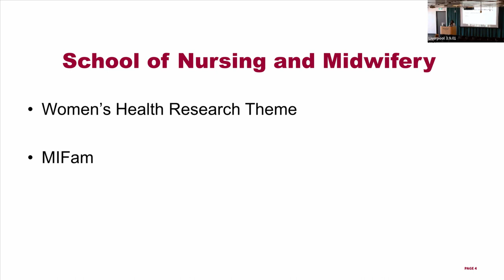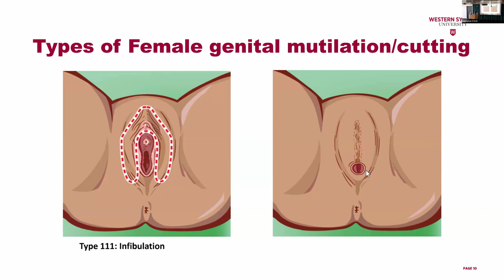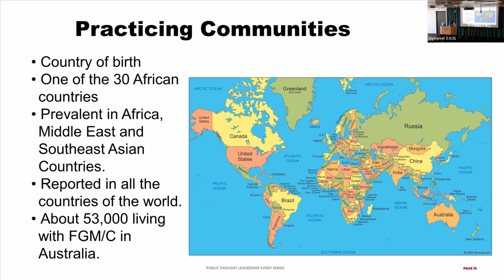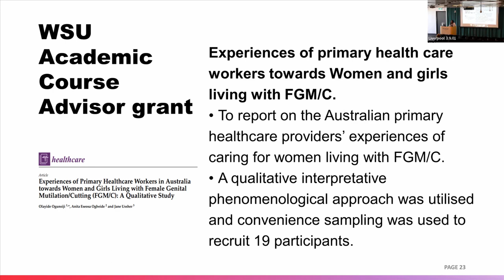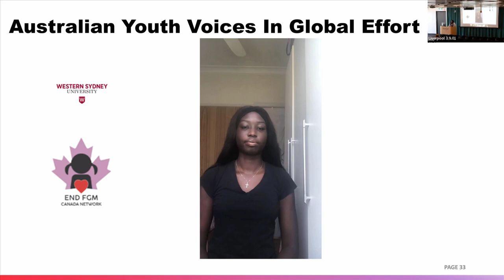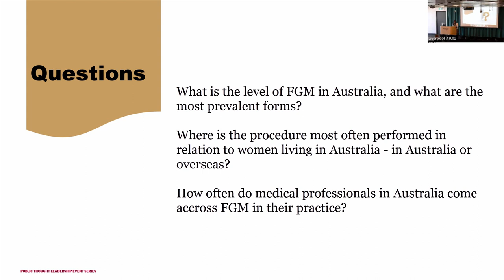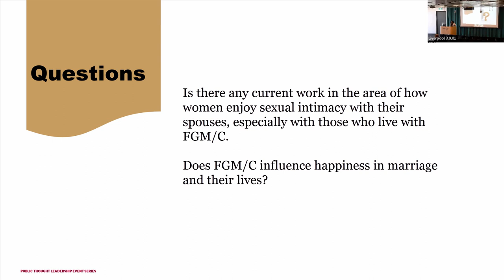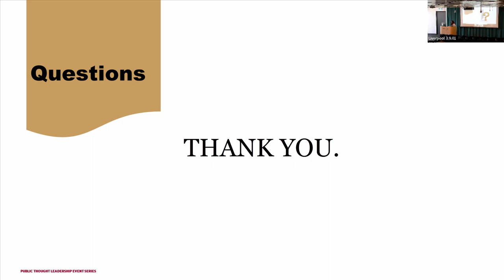Understanding Women Living with FGM through Healthcare Settings in Australia -- AP Olayide Ogunsiji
Understanding Women Living with Female Genital Mutilation (FGM) through Healthcare Settings in Australia -- Associate Professor Olayide Ogunsiji

00:00 Introduction
03:54 Understanding Women Living with FGM/C through Healthcare settings in Australia
05:15 School of Nursing and Midwifery
05:36 Trigger Warning!
06:09 Female genital mutilation/cutting
10:10 Types of female genital mutilation/cutting
15:34  United nations Sustainable Development Goals: Agenda 2030
17:14 UNSDG Goal 5
17:52 Global demand on health care workers
20:01 Practicing Communities
21:33 My PhD thesis
22:49 Community and Professional Engagement
24:00 Western Sydney University Seed Grant
25:19 Living with FGM/C: Health Issues
26:24 From the women's voices
29:36 WSU Academic Course Advisor grant
31:18 FGM/C and innovative body mapping
35:08 Multicultural health service, academics and community in collaboration
36:53 WSU Future Makers issues 5 & Gender Equality Special Issue
37:55 Australian Youth Voices in Global Effort
40:52 In Conclusion
42:23 Questions

Associate Professor Olayide Ogunsiji is in the School of Nursing and Midwifery, Western Sydney University. Olayide’s research is in Women’s Health with a focus on migrant and refugee women’s health and cultural issues that impact health. Her current research focuses on raising awareness about female genital mutilation (FGM) and the short- and long-term health consequences of this cultural practice. Associate Professor Ogunsiji is passionate about prevention of FGM and optimal health care of women and girls living with FGM. Through her research, Olayide is engaging FGM practicing communities, health providers, researchers, non-government organisations and government agencies to contribute to the national and global agenda to eliminate FGM and promote optimal health outcomes for women and girls living with the consequences of the practice.

Western Sydney University was placed first in the world in the 2022 and 2023 Times Higher Education Impact rankings, the only global performance measure that assesses universities against the United Nations Sustainable Development Goals (SDGs). The event series aims to celebrate and promote this #1 ranking, complementing work being undertaken across the University as part of its Sustainability and Resilience Decadal Strategy 2030.